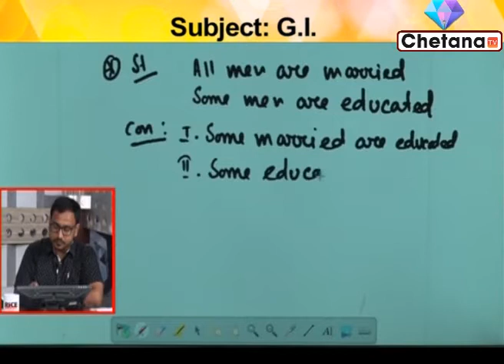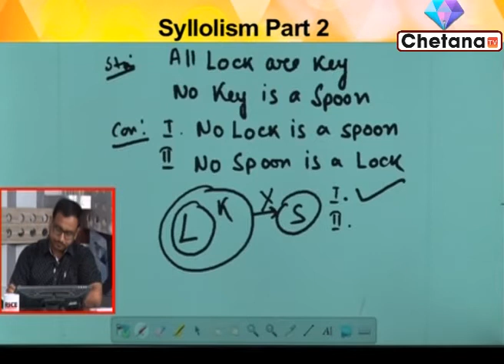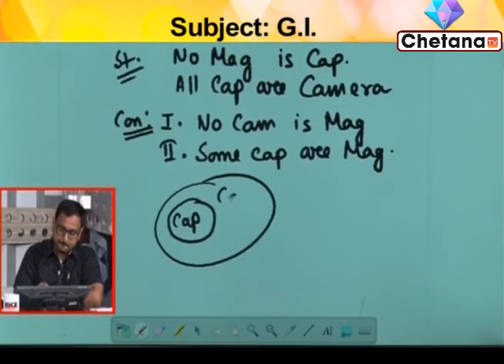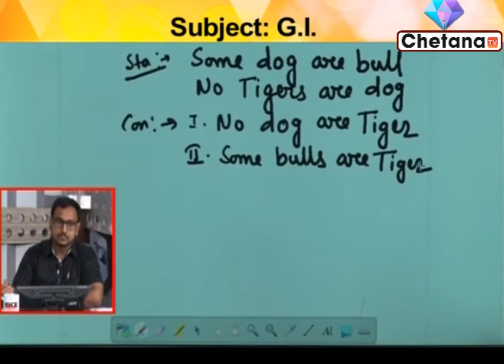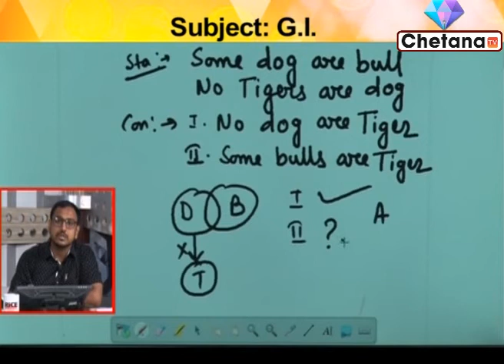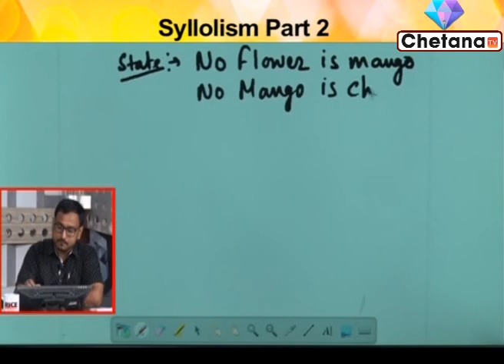General Intelligence Online Class I RICE Education I Syllogism I Chetana Tv I Part 1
General Intelligence Online Class I RICE Education I Govt Exam Preparation I Chetana Tv I Part 1

Govt job aspirants can take Rice Education online classes on General Intelligence through this video for govt job exam preparation 2020. In this video Sir Subham Bhattacharjee, renowned teacher of Rice Education is taking online class. Students can prepare themselves for the competitive exams.